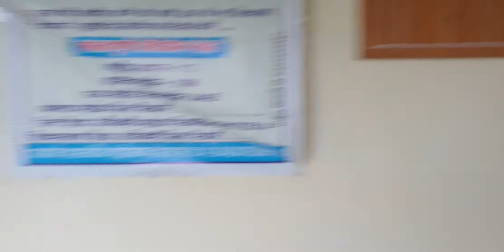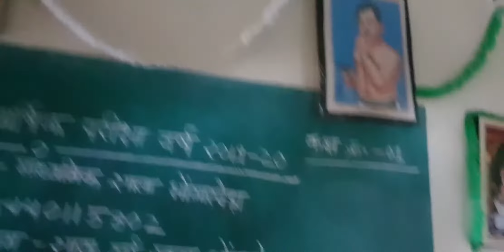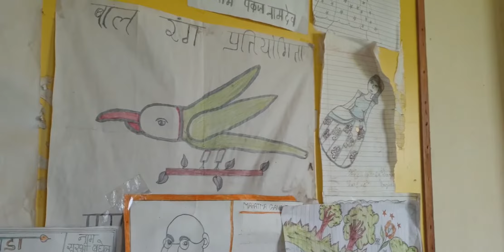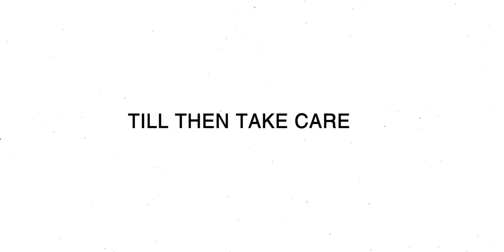HAPPY INDEPENDENCE DAY || DRIVING SCENE'S|| MEHFIL-E-KITCHEN || VLOG 9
So i'm introducing a new segment to the vlog thats driving scene's.
bringing something new tell me if you like it in the comment section
and i hope you all are fine. stay safe stay home love you all.